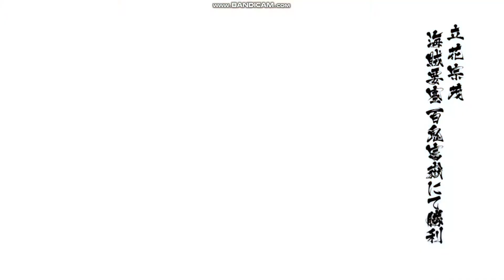BASARA 4 Sumeragi: Tachibana Muneshige all skill & basara attack, combo in row【戦国BASARA4皇】